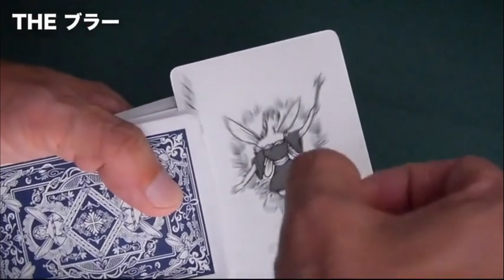Cartas borrosas 2021 - Tenyo Novedad 😱😱😱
✔️Descripción:

Llama al oculista… ¡las cartas se volvieron misteriosamente borrosas!